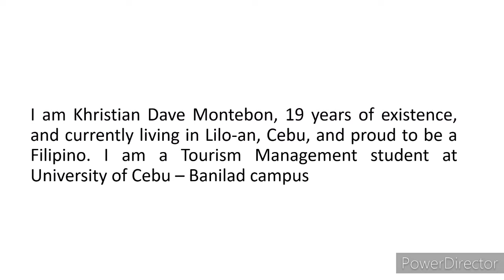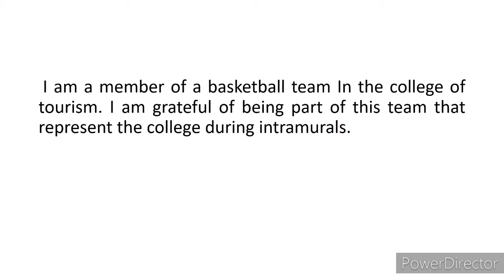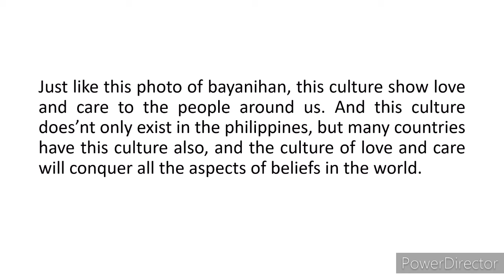A Family in Different Aspect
By Dave Montebon